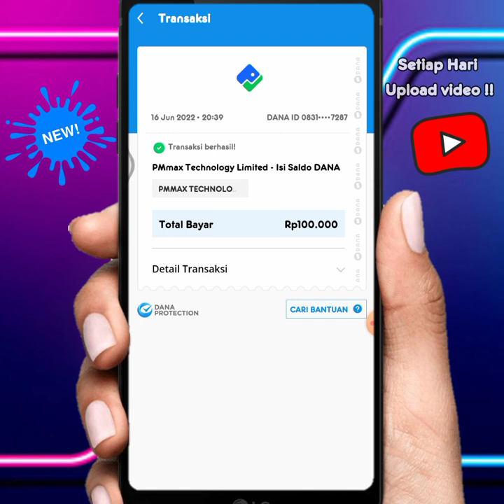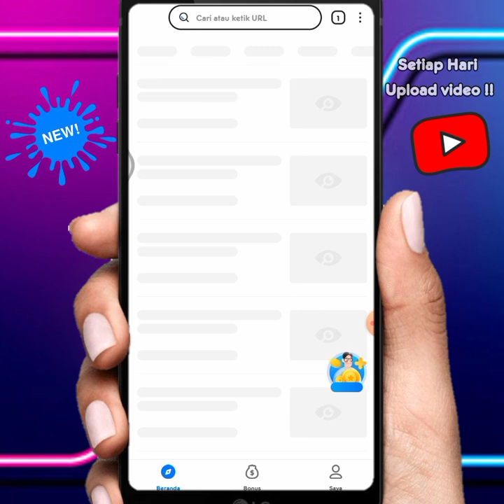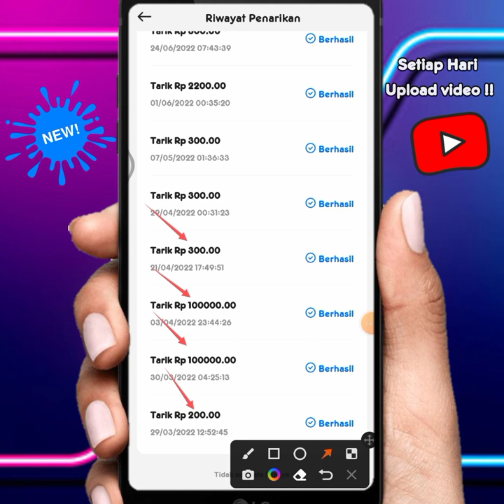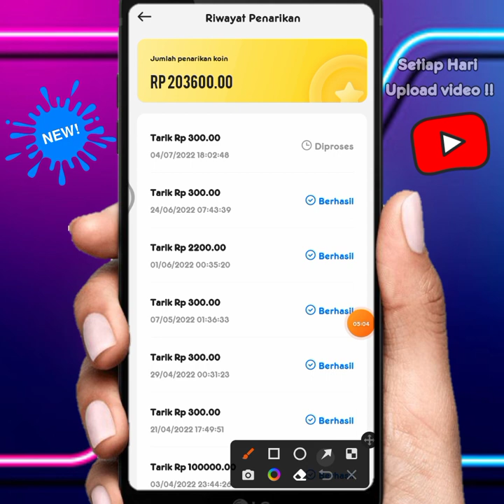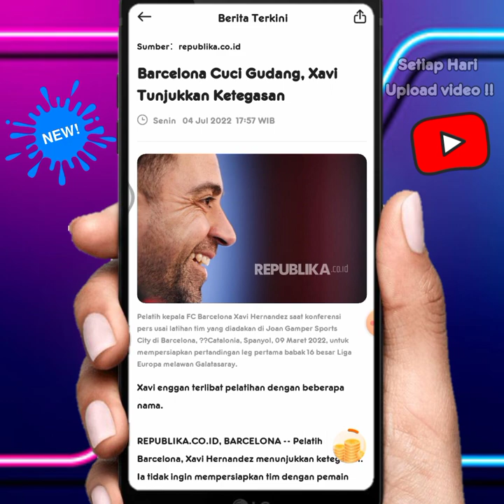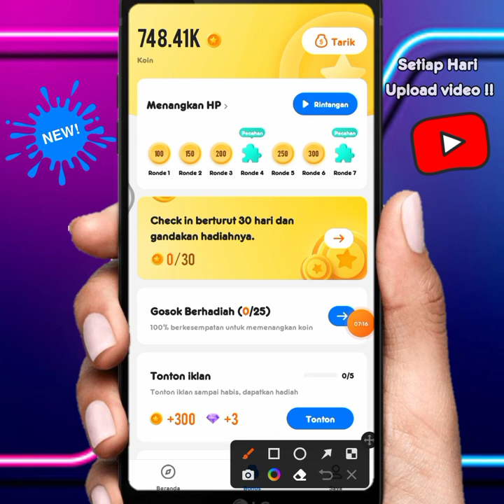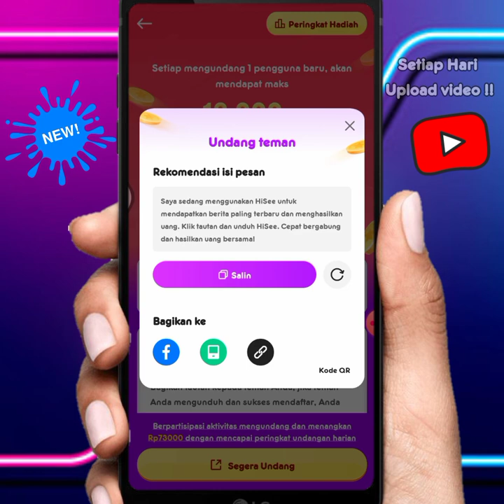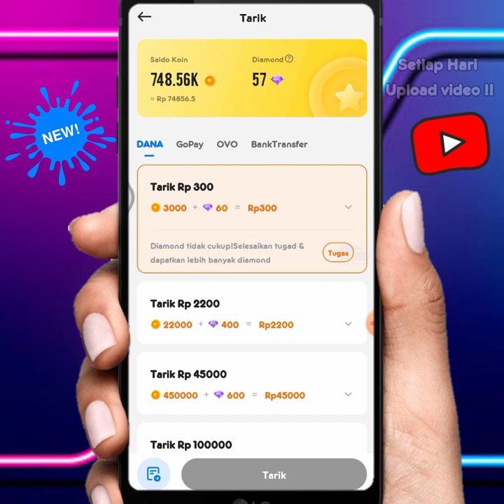ANJIR GAS NIH LEGIT LOH-APLIKASI PENGHASIL DANA TERCEPAT 2022-APK PENGHASIL UANG TERBARU 2022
ada bagi bagi dana untuk yg beruntung setiap minggu ,silahkan komentar nomor dana nya yak ,dan like 👌

kode undangan : PoArd9

cara narik uang di apk oneaset  ke dana,
cara narik uang di apk oneaset ke saldo dana 2022